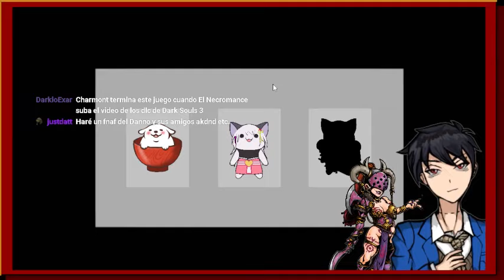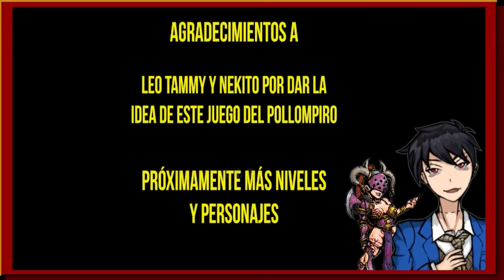LES VOY A ROMPER LOS HUEVOS | danno el vturbio juega POLLOMPIRO THE GAME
danno juega a el pollompiro the game del pana @charmort dedicado y basado en el @OfficioNarrativus donde el muy VTURBIO no sabe como jugar y aun asi lo vence gg isi A LA PRIMERA

Sigame que todo bien

Pasese alguna vez por el stream

pollompiro
officio narrativus
podcast
warhammer
gohuntleo
Tammy_bb
Lordnekito
juego indie
prueba juego indie
beta testing
XD
warhammer fantasy
pollo vampiro